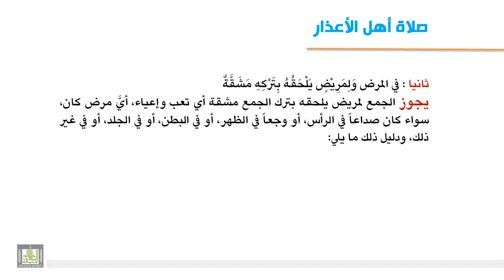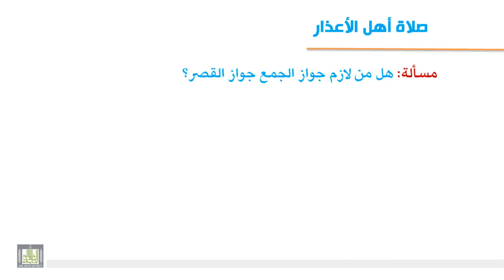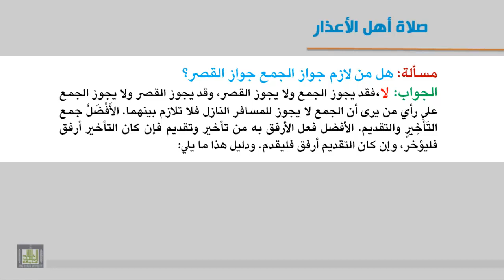فقه العبادات - صلاة المسافر 3